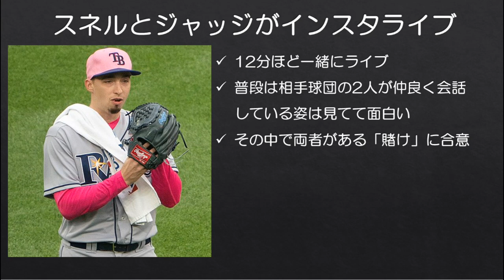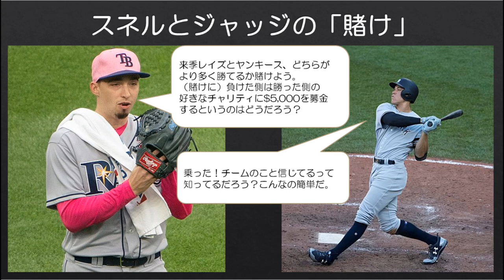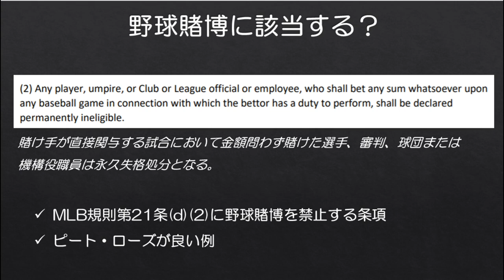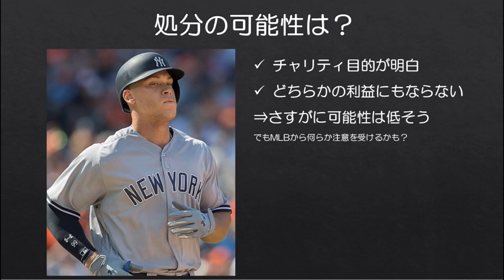【MLB】それ大丈夫？スネルとジャッジが「賭け」をするらしい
先日、タンパベイ・レイズのブレイク・スネル(Blake Snell)とニューヨーク・ヤンキースのアーロン・ジャッジ(Aaron Judge)がインスタライブを開催しました。

普段はライバルチーム同士の選手たちが仲良く会話する様子は面白かったですが、その中でスネルとジャッジがある「賭け」に合意しました。